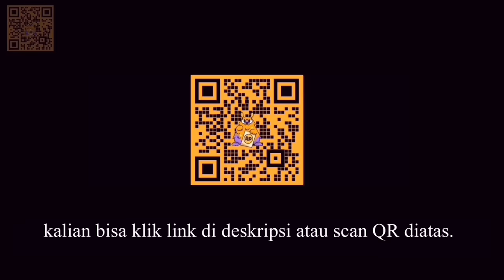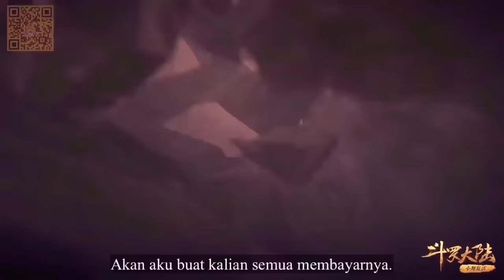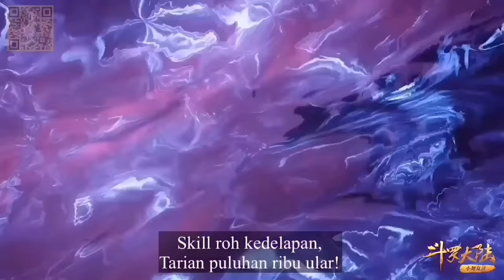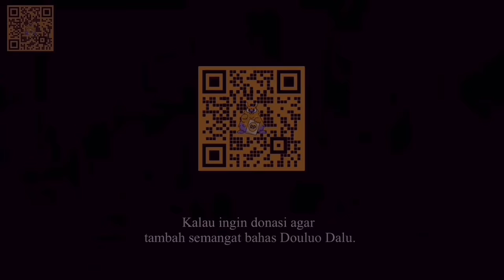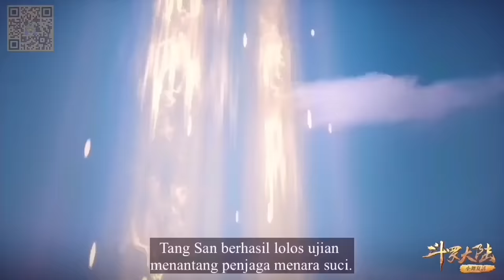(BAGIAN 24) SOUL LAND, BANTAI KAMI? TONGKRONGAN TANG SAN BUKAN TONGKRONGAN PECUNDANG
Soul Land